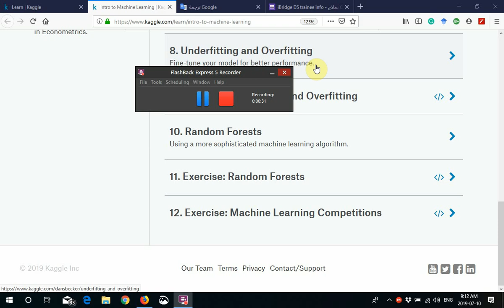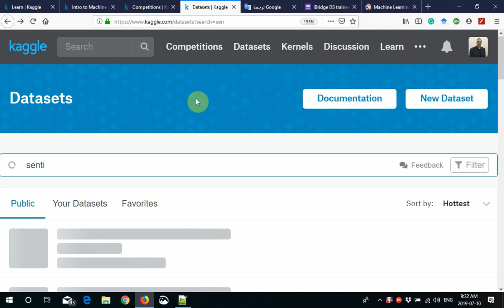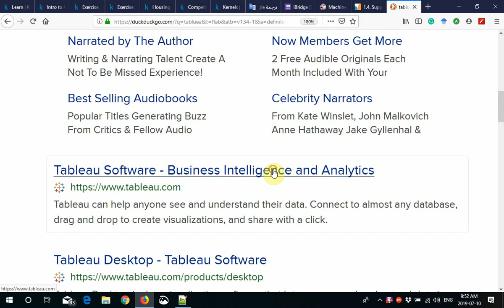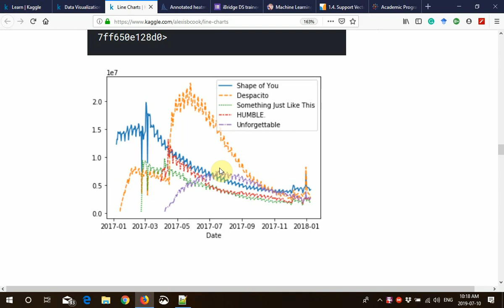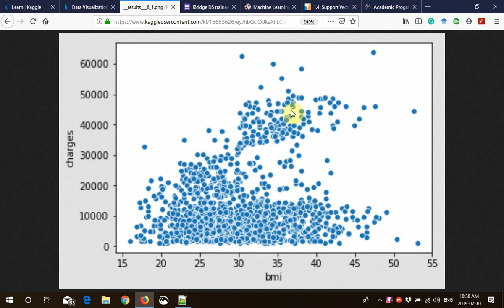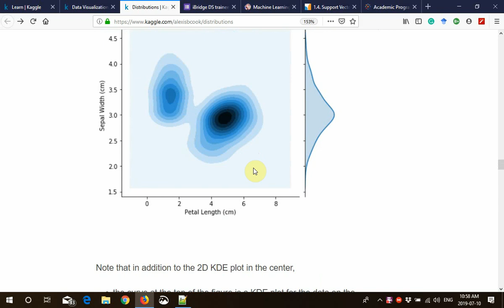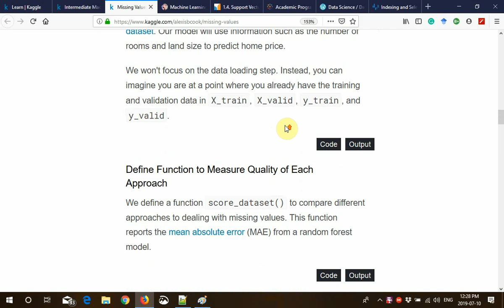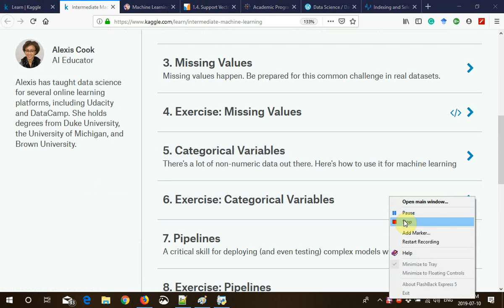06 Python DS Data Visualization and Intermediate ML Part1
06 Python Data Science Data Visualization and Intermediate Machine Learning  Part1